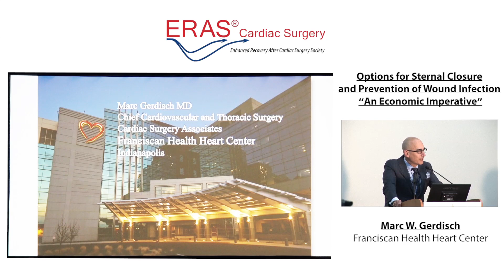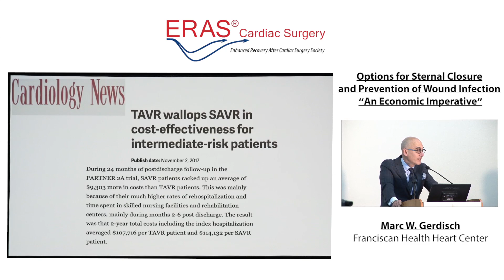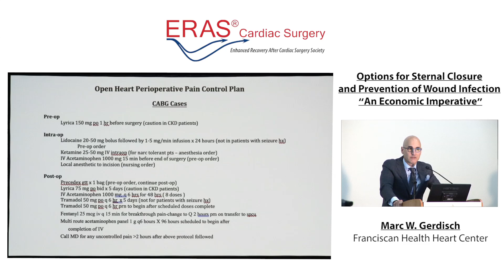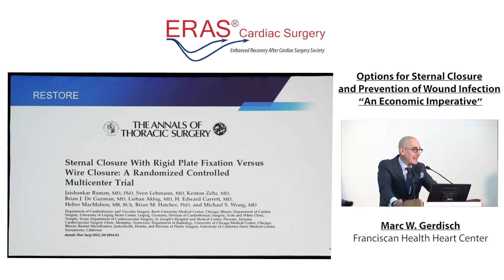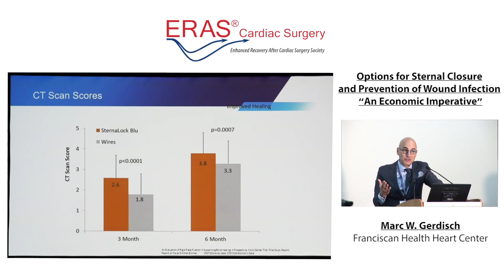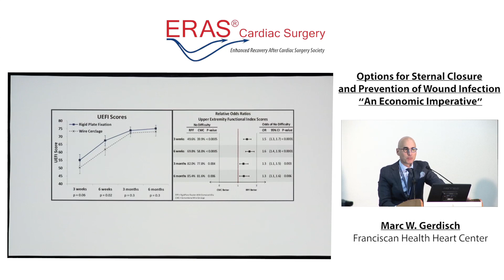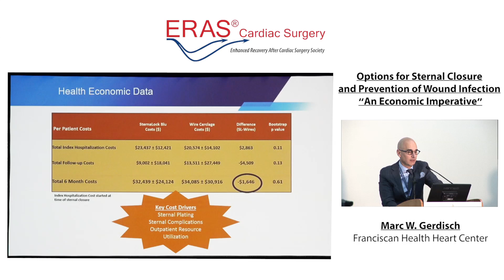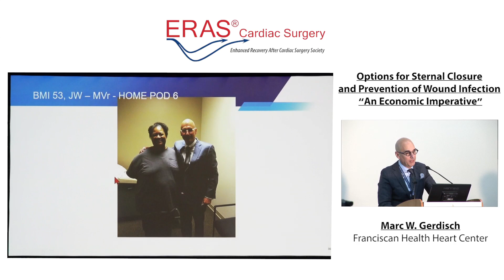Dr. Marc Gerdish - Options for Sternal Closure and Prevention of Wound Infection ~ AATS 2018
Presented at the American Association for Thoracic Surgeons, 2018, San Diego, CA, USA.
The ERAS Cardiac Surgery mission is to optimize perioperative care of cardiac surgical patients through collaborative discovery, analysis, expert consensus, and dissemination of best practices.
ERAS Cardiac Surgery Board Member
Marc Gerdisch, MD
St. Francis Heart Center
Indianapolis, Indiana, USA
Marc W. Gerdisch, MD
St. Francis Heart Center, Indianapolis, Indiana, USA

Marc W. Gerdisch, M.D., is chief of cardiovascular and thoracic surgery at the Franciscan St. Francis Heart Center, a partner of Cardiac Surgery Associates, the largest private cardiac surgery group in the nation and the surgical director of the Heart Valve Center and Atrial Fibrillation Center at Franciscan St. Francis Health . Dr. Gerdisch is also assistant professor of thoracic and cardiovascular surgery at the Loyola University Medical Center in Chicago.